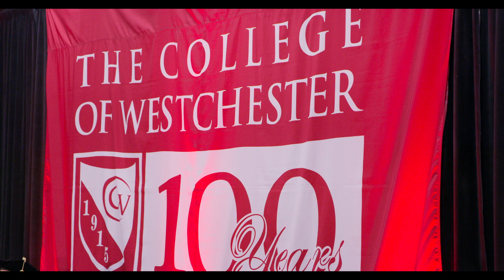Student Speaker, Jennifer Lopez Moran